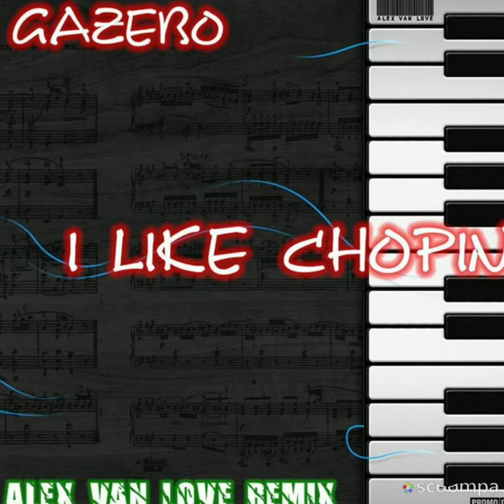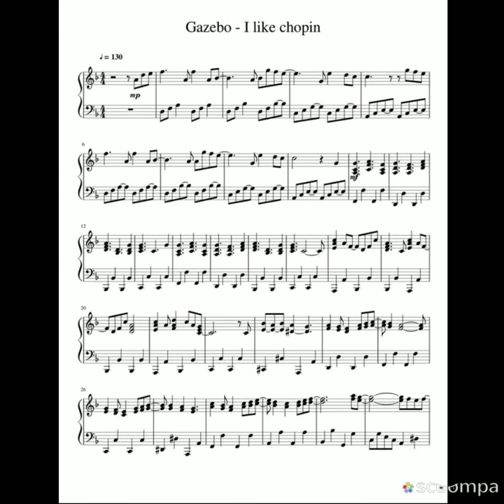I Like Chopin Alternate Mix - DJ Eclipse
My own remix of this 1982 classic from Gazebo. Remixed at my home studio.